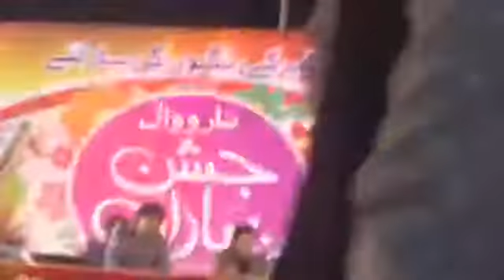TAJDAR-E-HARAM by local qawal must watch. Amazing qawali tajdare haram.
Promotional use only. I upload video for the entertainment of myself and others, I do NOT upload video in order to make money unless this video i have made nor do I upload video to take credit from the artist.